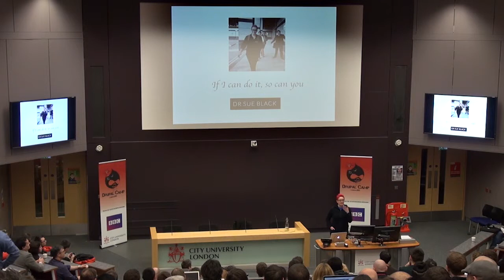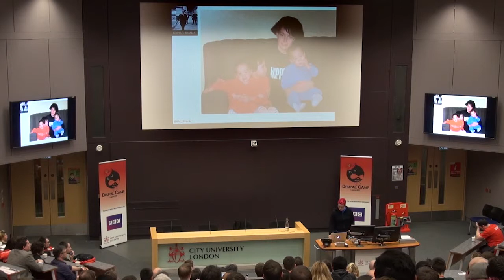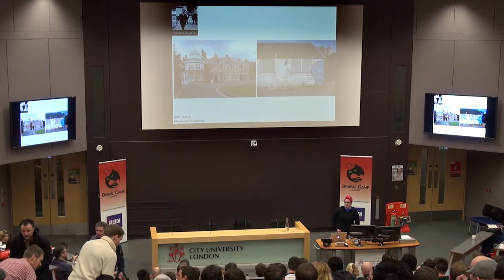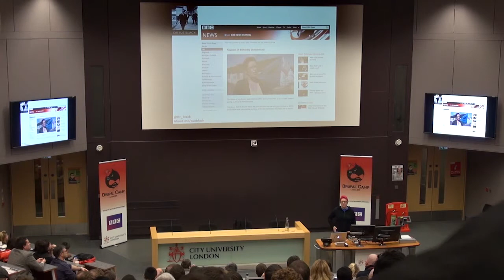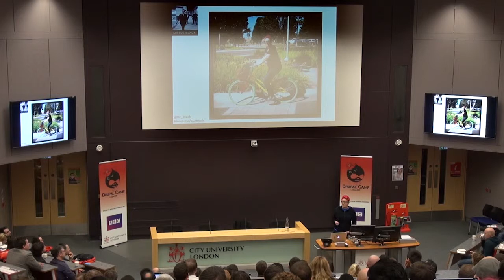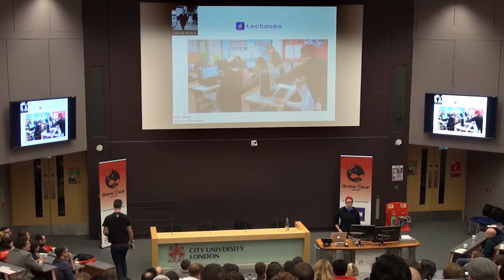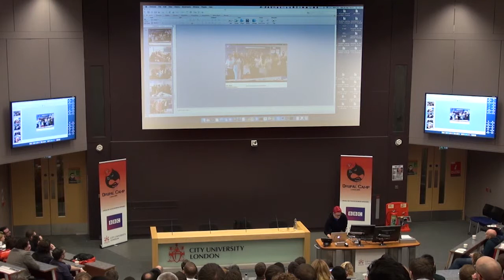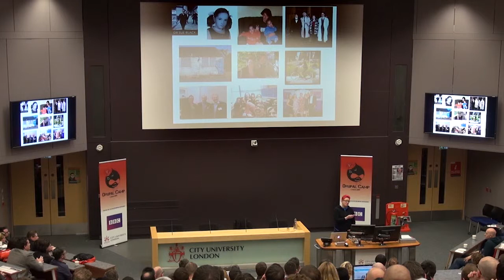Sue Black keynote from Saturday 28th February at Drupalcamp London 2015